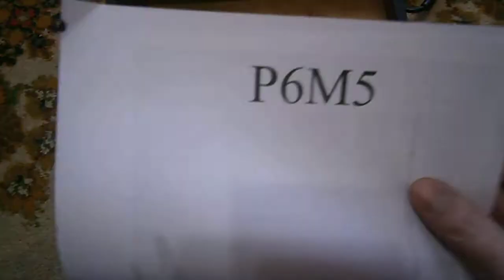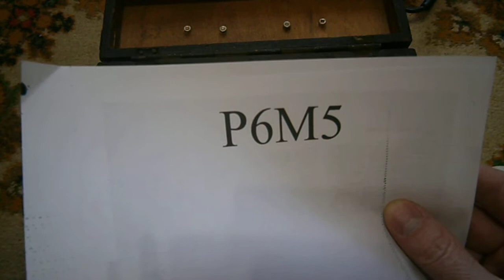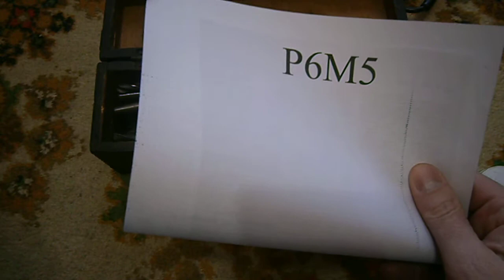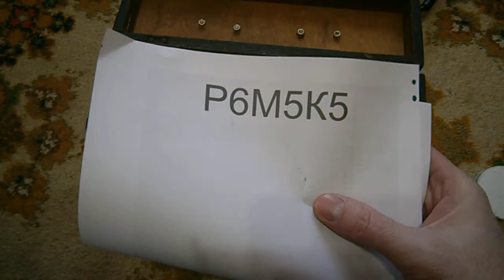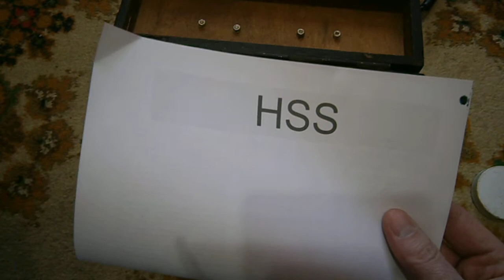Сверла СССР Выбор и маркировка